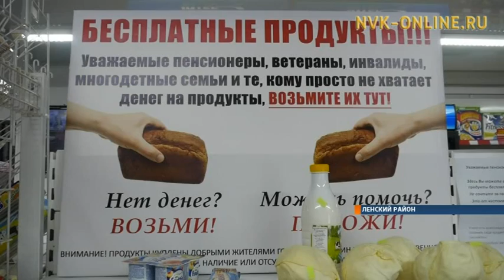В магазинах Якутии раздают бесплатно продукты питания